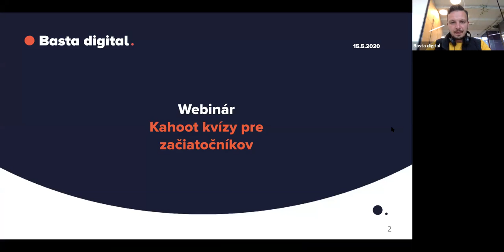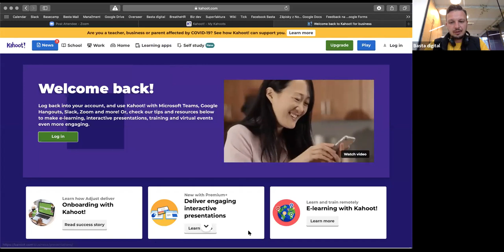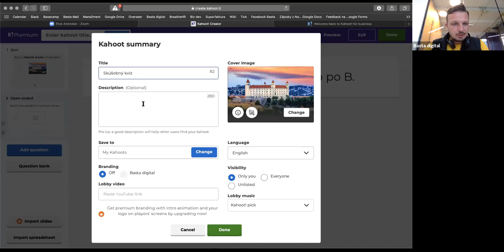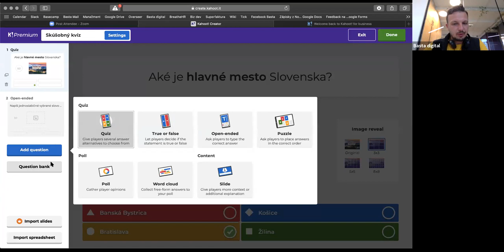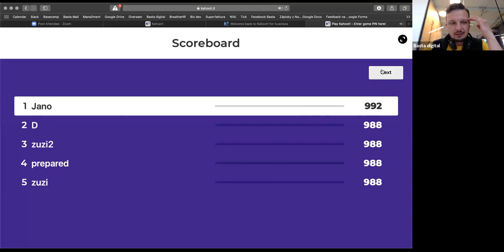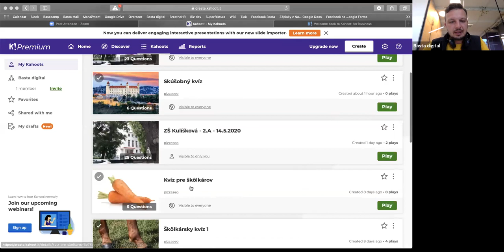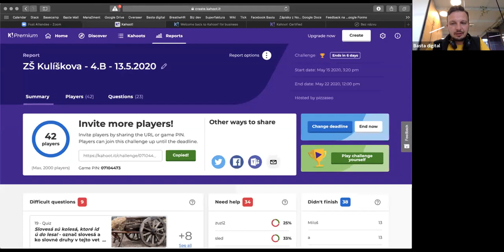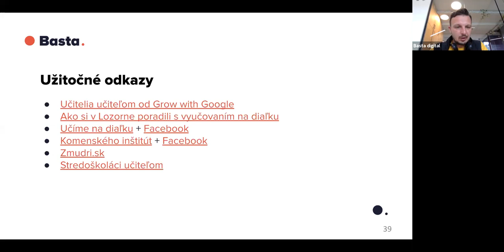Webinár pre učiteľky a učiteľov: Kahoot kvízy pre začiatočníkov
Tento webinár je určený pre:
🔴 pedagógov a pedagogičky
🔴 vychovávateľov a vychovávateľky
všetkých typov škôl alebo predškolských zariadení.
Ukážeme vám, ako jednoducho zaujať pozornosť detí pri vyučovaní na diaľku využitím interaktívnych online kvízov.
Online školenie vedie skúsený marketér Ján Laurenčík. Predstaví vám, ako využil nástroje ⁉️, s ktorými sa bežne stretáva vo svete marketingu, na zábavné vzdelávanie svojich detí a ich spolužiakov na diaľku počas nútených koronaprázdnin.
Ján je Google Certified Trainer pre oblasť Skills of the Future. V Basta digital pôsobí ako riaditeľ a je otcom piatich detí.